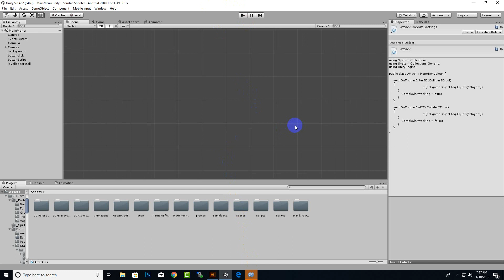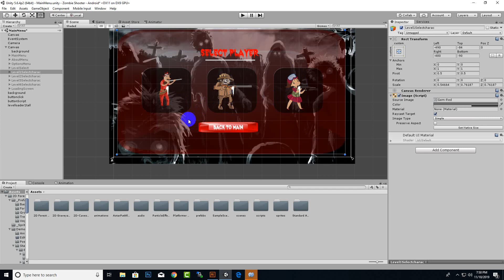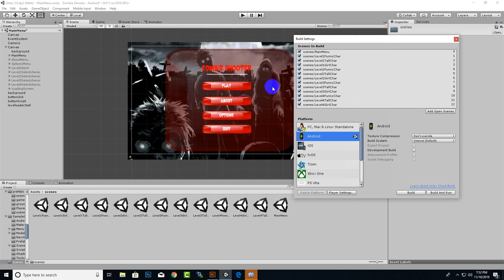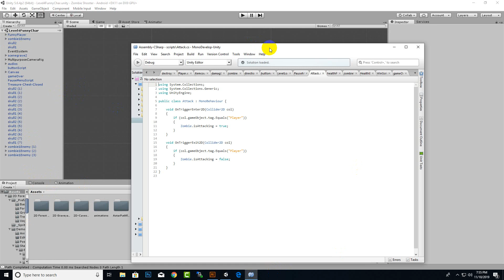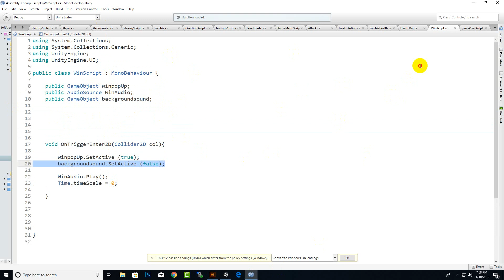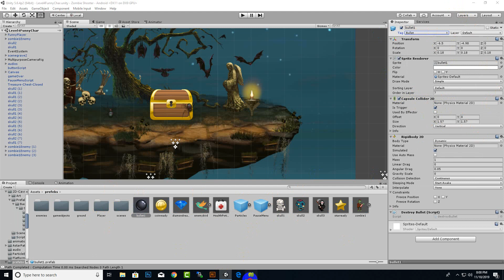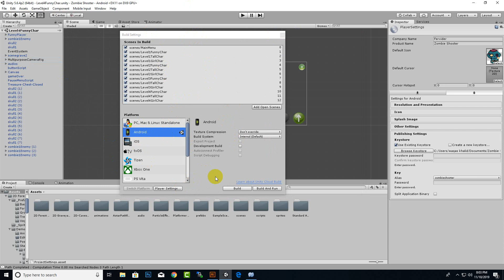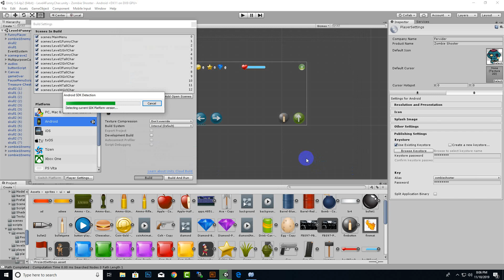How I Made Zombie Shooter 2d Android Game In 48 Hours In Urdu / Hindi - Last Video Zombie Shooter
How I Made Zombie Shooter 2d Android Game In 48 Hours
48 Hour Game Making Challenge